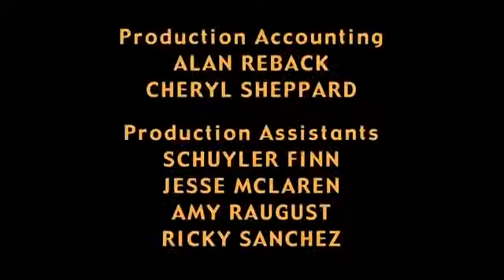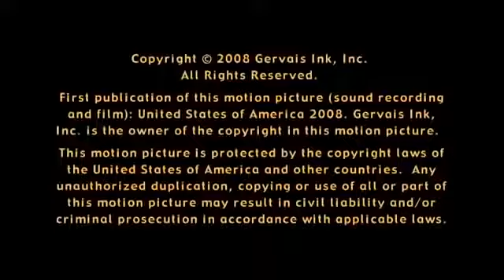Ricky Gervais - STAND UP Los Angeles 2017